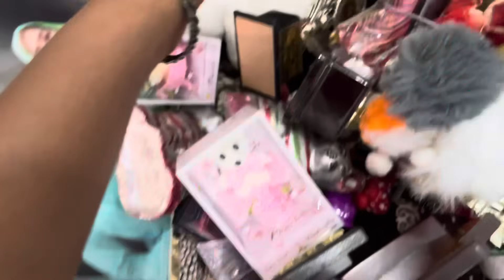Bimar hone k baad bhi karwai gharwalo ne safai 🤒, Mnu kyu hui mujhse naraj 🥹 Mansi duhan Vlog